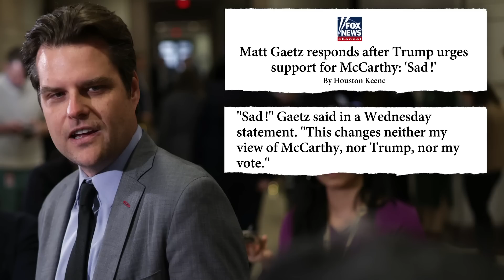Dowd: ‘Only area of dysfunction today is the area the Republicans are in charge of’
Republican Strategist Matthew Dowd joins Katie Phang to discuss the chaos and dysfunction on display as Republicans try to elect a Speaker of the House.